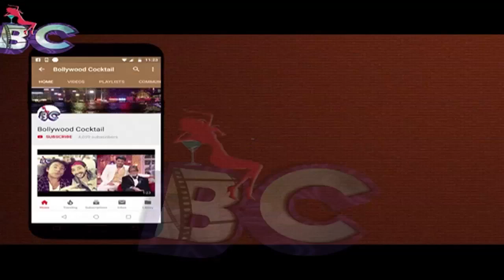Ranveer Singh Playing with Kapil Deo is the best thing on internet today